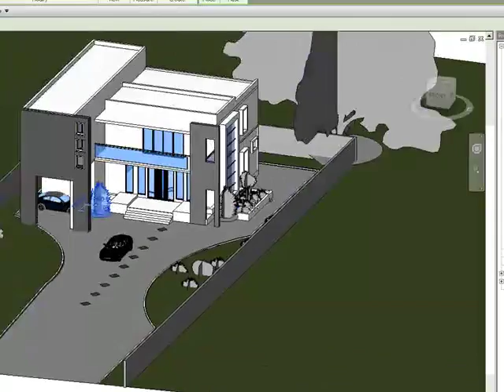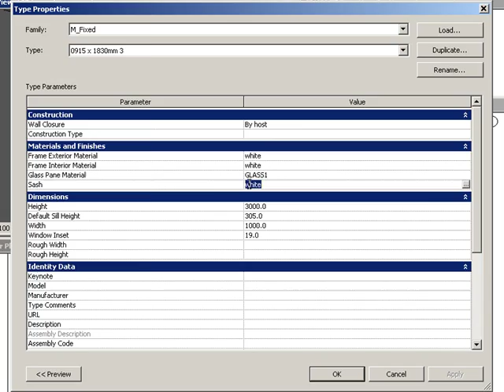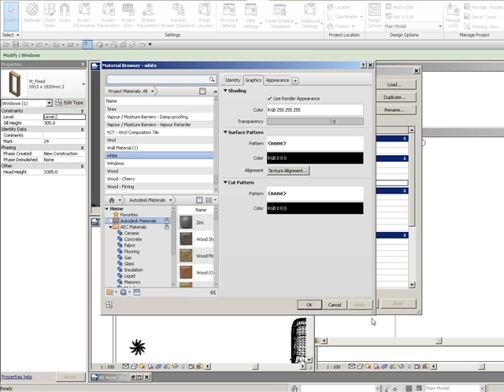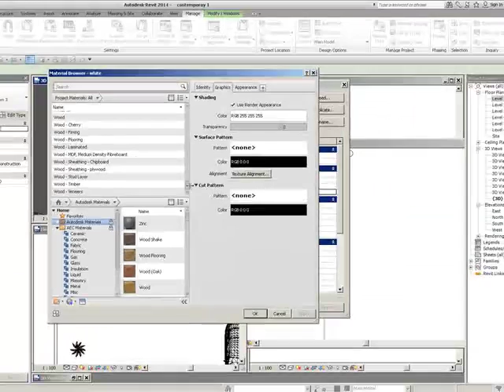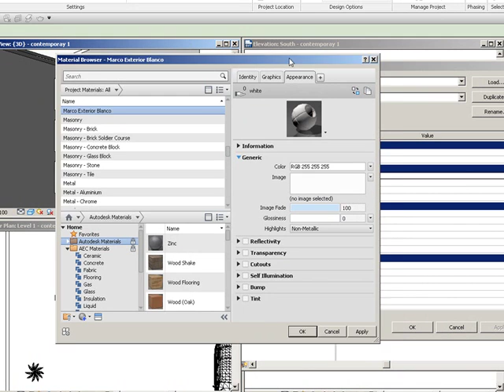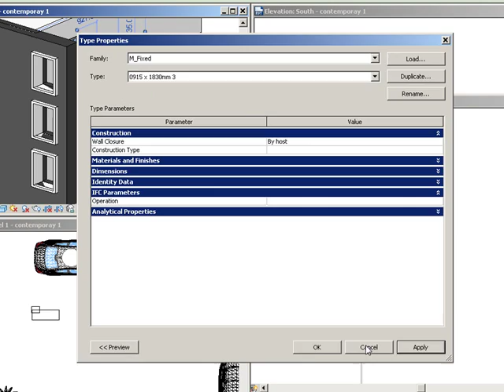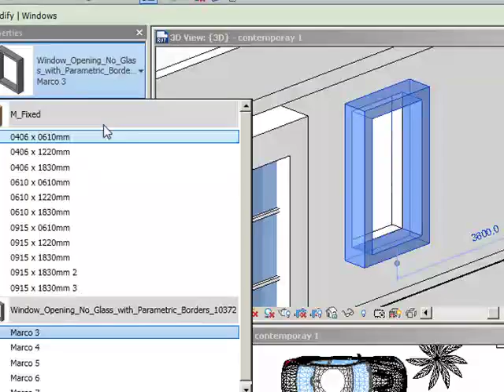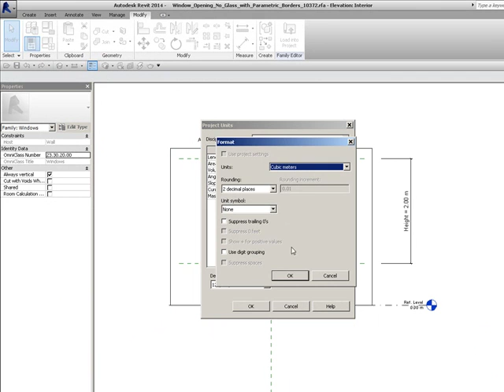Corrigiendo Modelo Arquitectura Revit Part 2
Errores recurrentes Modelo Arquitectura Revit Part  2